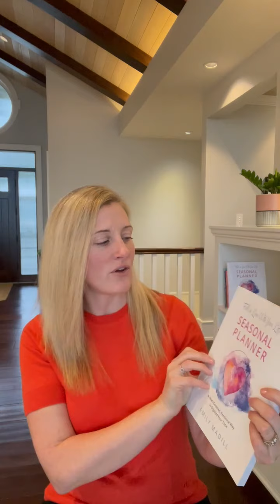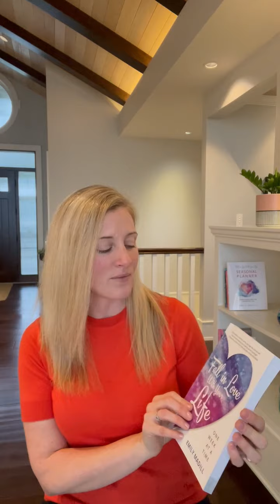Happiness Video - The 3 Top Reasons Why Being Part of a Mastermind Group is Powerful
In her weekly happiness video, self-empowerment author and coach Emily Madill, shares the 3 Top Reasons Why Being Part of a Mastermind Group is Powerful.

Link to Emily's school and signature Fall in Love With Life Programs

Link to Emily’s Newest book/planner ‘Fall in Love With Your Life, Seasonal Planner – A Heart-Centered Feminine Way to Organize Your Time

Link to Emily’s book with 52 week’s of inspiration and space to journal ‘Fall in Love With Your Life, One Week at a Time’